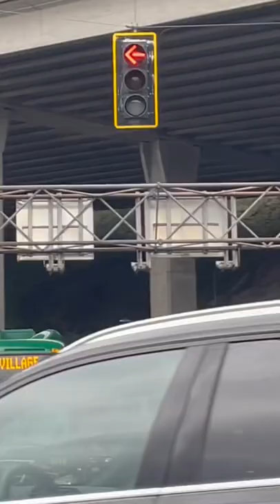Accordion Bus Destroys SUV